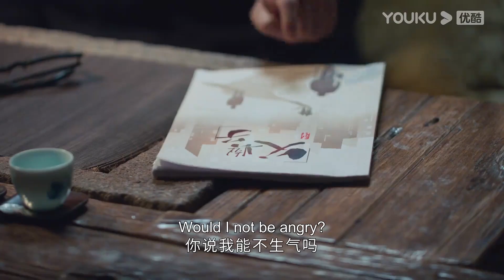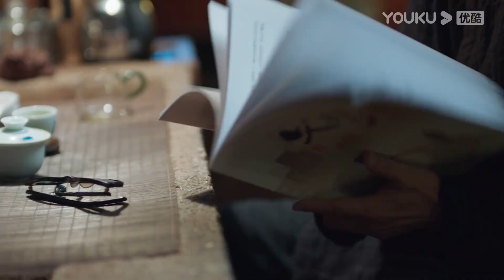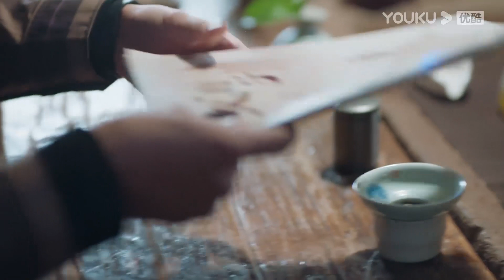ENGSUB 松杨被问和丁沫沫的关系，害羞回答令人误解 | 【春日暖阳 New Vanity Fair】| 黄子韬/吴刚/孙怡/刘蓓 | 剧情片 | 优酷 YOUKU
★以下地区观看正片请移步优酷国际版APP：日本、韩国、泰国、印尼、越南、马来、新加坡、菲律宾、中国香港、中国澳门、中国台湾。欢迎下载优酷国际版APP，不管您所处何地都能享受《春日暖阳》全集噢，加入优酷国际版APP会员，更能抢先观看更多会员集数！

★APP会员更新时间：每周日到周五22:00（UTC+8）抢先看2集，周六抢先看1集
★主演：黄子韬/吴刚/孙怡/刘蓓/韩童生/周奇奇/郑凯/何冰
★集数：40集

【春日暖阳 New Vanity Fair】丁可芒是话剧界德艺双馨的老戏骨，学生松杨是红极一时的流量明星。剧团为保票房请回松杨主演话剧《父与子》。松杨在丁可芒的引领下，克服浮躁和名利诱惑，懂得了对表演艺术的敬畏，潜心苦练，演技得以提升，终于从一名有颜值无演技的流量明星历练成长为一名有演技有实力、为人民服务的文艺工作者。两代演员在经历了事业危机、情感淬炼，最终实现了人生蜕变。